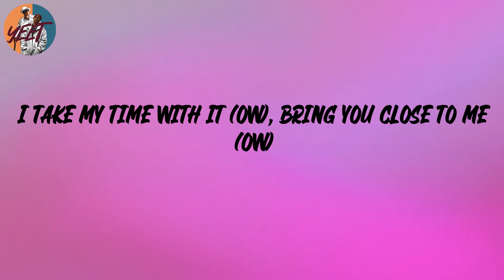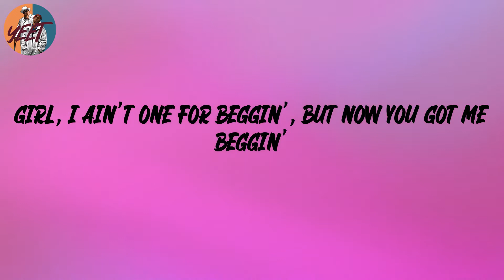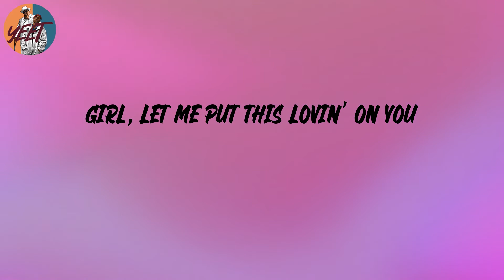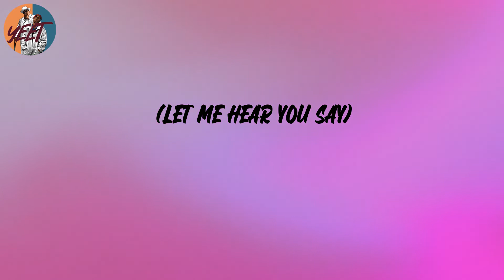Bruno Mars - Please Me (Lyrics)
Lyrics:
Please
(Let me hear you say)
Please
Please
Please (woo)
Please
Please (woo)
Please
Please (woo)
Please
Please (woo)
Come on
Come on, back it up for me
Come on
Ooh, twerk it on me slowly
Come on
Please
Please (woo)
Please
Please (woo)